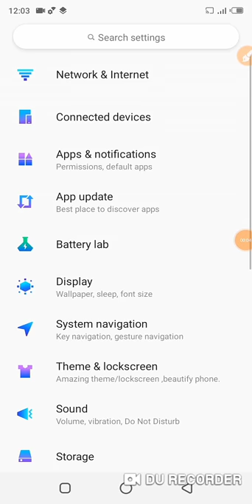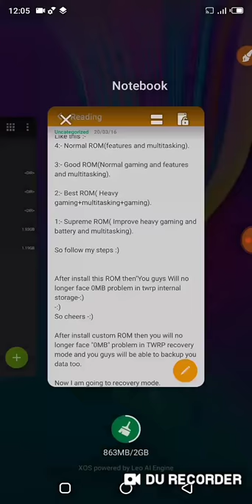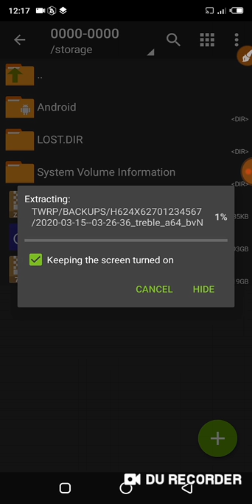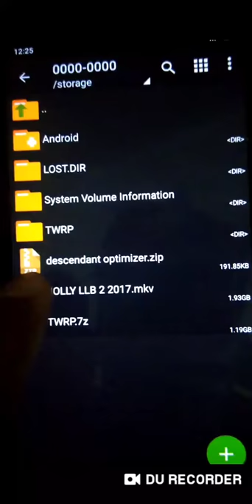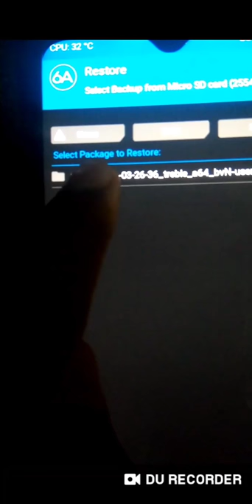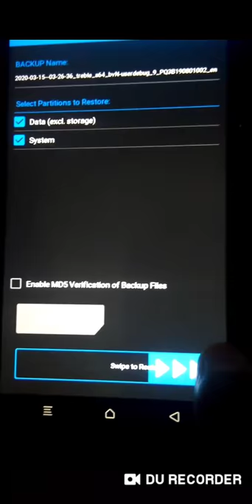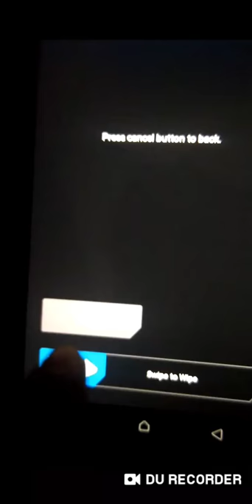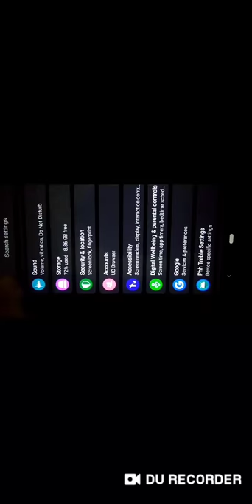[Part 1Descendant OS] Custom ROM For Infinix smart 3 plus And other GSI Treble Supported Phones...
I'm this video I am going to tell you about the installation method of Custom roms on Infinix phones.
I tested it on my Infinix smart 3 plus-"X627".
I will give new ROMs next 4 videos.
So this is the first one.

If you want to ask any question then.

👇All Roms Page link:- (Choose manually).